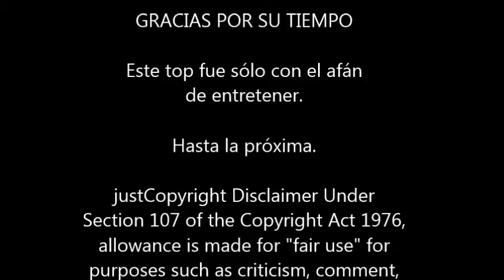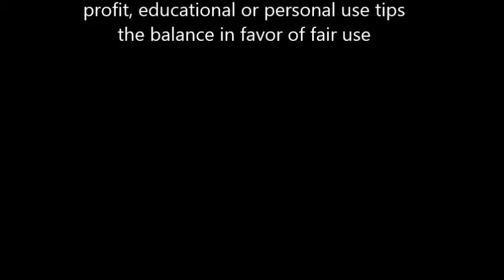TOP7: RECOMENDACIONES DE PELICULAS.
Top 7 dedicado a recomendar buenas peliculas o filmes que jamás han visto.